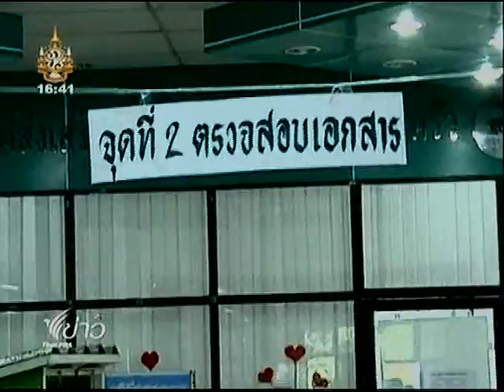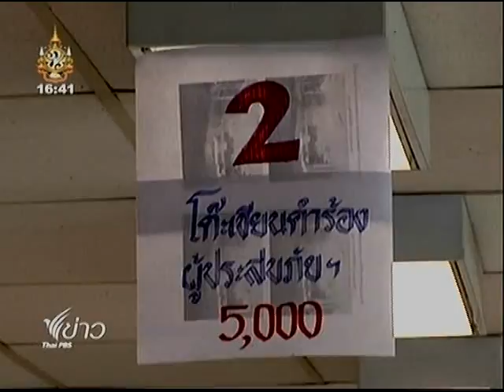ข่าวฟื้นฟูประเทศไทย 1/5 (14 ธ.ค. 54 : 16.30 น.)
ข่าวฟื้นฟูประเทศไทยฟื้นใจประชาชนทางไทยพีบีเอส วันที่ 14 ธ.ค. 54 เวลา 16.30 น.